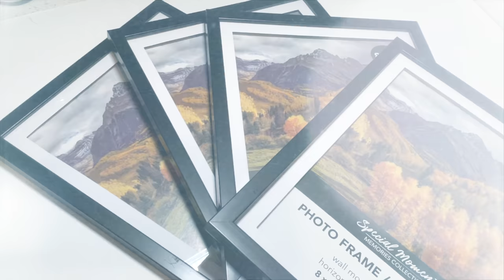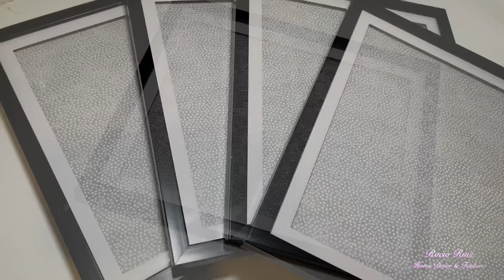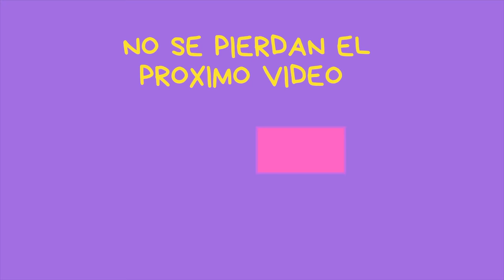Manualidades fáciles y ELEGANTES para DECORAR / Decoración 2023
Como hacer manualidades Elegantes y fáciles  para decorar en cualquier temporada